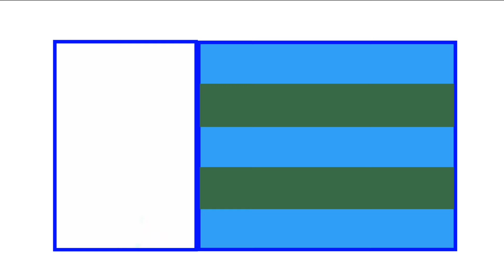ISL 2023 New Transfers And Rumours | Indian Super League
Hello friends today I'm gonna show you about Hero Indian Super League 2023-24 season new Transfers And Rumours news. Homripam ruivah signed new contract. Kerala Blasters in talks DJ Taylor and Aziz Behich. East Bengal advanced talks with Nishu Kumar, James Donachie And more news.

Video Information : Image Search App, isltransfermarketindia and Google